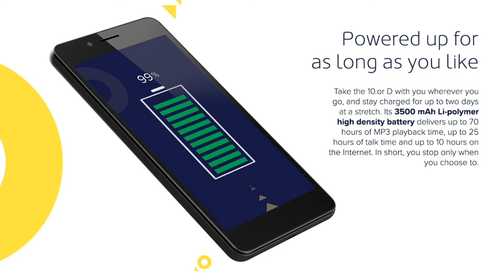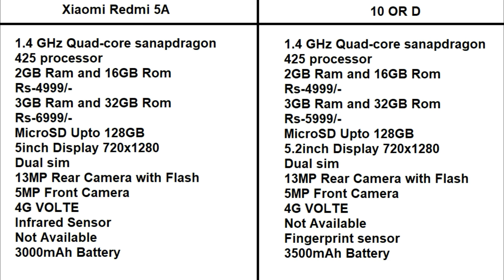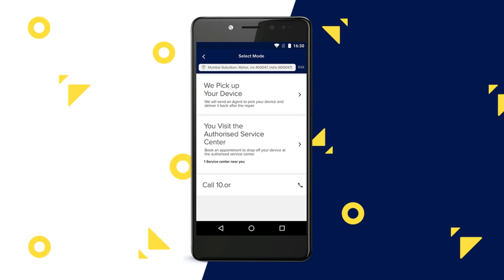10.or D vs Redmi 5A Both The Phone Launched @ Rs-4999/-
10.or D smartphone was launched in December 2017. The phone comes with a 5.20-inch touchscreen display with a resolution of 720 pixels by 1280 pixels.

The 10.or D is powered by 1.4GHz quad-core Qualcomm Snapdragon 425 processor and it comes with 2GB of RAM. The phone packs 16GB of internal storage that can be expanded. As far as the cameras are concerned, the 10.or D packs a 13-megapixel primary camera on the rear and a 5-megapixel front shooter for selfies.

The 10.or D runs Android 7.1.2 and is powered by a 3500mAh non removable battery.

The 10.or D is a dual SIM (GSM and GSM) smartphone that accepts Nano-SIM and Nano-SIM. Connectivity options include Wi-Fi, GPS, Bluetooth, USB OTG, FM, 3G and 4G (with support for Band 40 used by some LTE networks in India). Sensors on the phone include Proximity sensor, Accelerometer and Ambient light sensor.